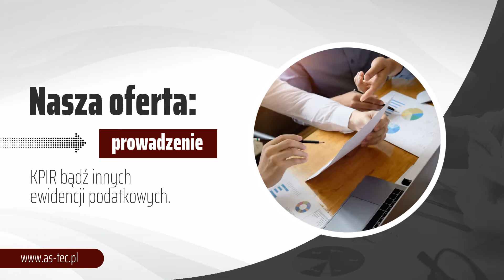Obsługa księgowa AS-TEC ARTUR STASZAK Kraków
Od ponad trzydziestu lat świadczymy dla Państwa profesjonalne usługi z zakresu księgowości. Zajmujemy się zarówno obsługą firm jak i klientów prywatnych. Stale szkolimy się, aby jak najlepiej odpowiadać Państwa potrzebom. Reprezentujemy naszych klientów przed odpowiednimi organami.

Przygotowujemy dla Państwa sprawozdania finansowe. Gwarantujemy ich dokładność oraz prawidłowość. Pracujemy na najlepszych programach.

Zajmujemy się również prowadzeniem księgi przychodów oraz rozchodów. To ważne, aby mogli Państwo kontrolować finanse swoje oraz firmy. Minimalizujemy czas realizacji zlecenia. Zapraszamy do sprawdzenia naszej strony internetowej.